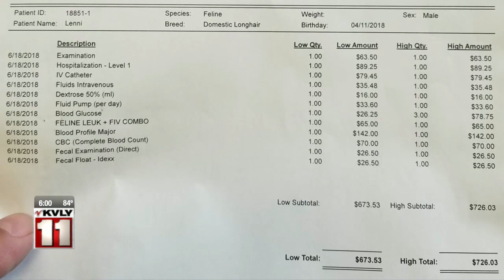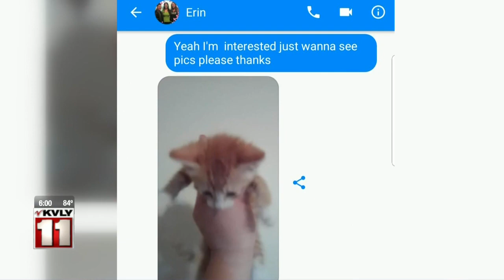Man claims he's another Facebook feline fraud victim